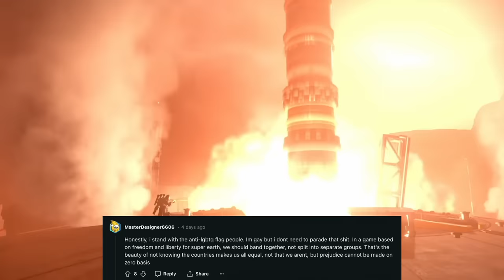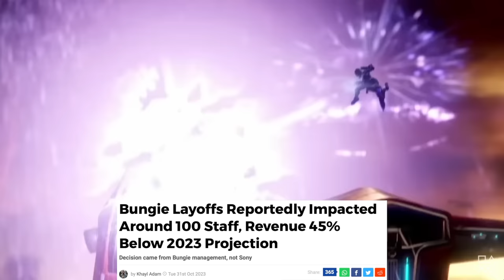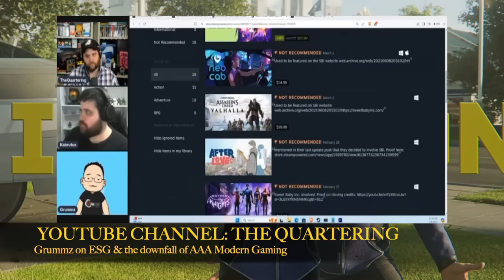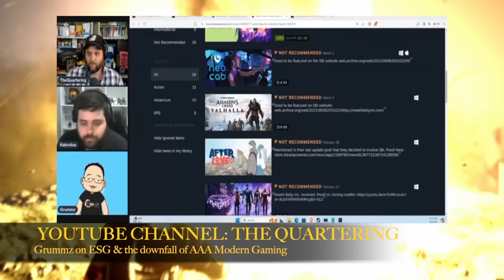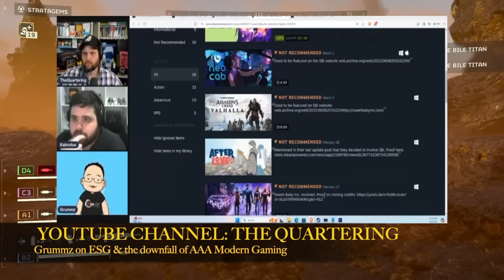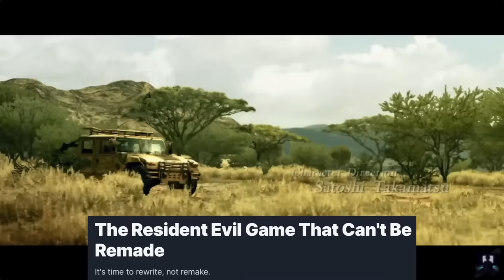Helldivers 2 Players REJECT Woke Agenda + Sweet Baby Defenders BLACKMAIL Gamer Gate 2 Supporters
There is so much nonsense to go through today, from not one but two different consultants attacking everything, there's one with some blackmail tactics, Resident Evil 5 is racist apparently, Helldivers 2's community speaks up & more. Just so much stuff